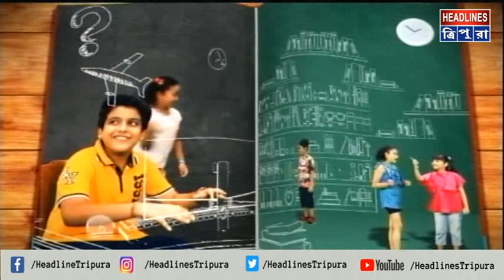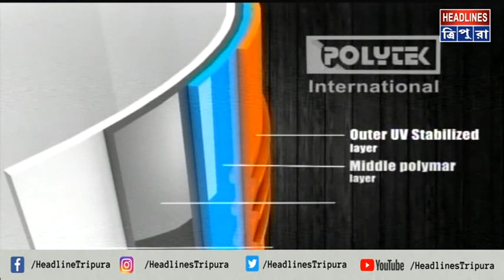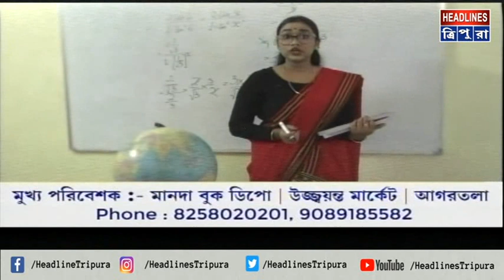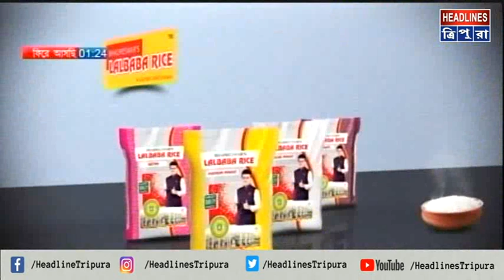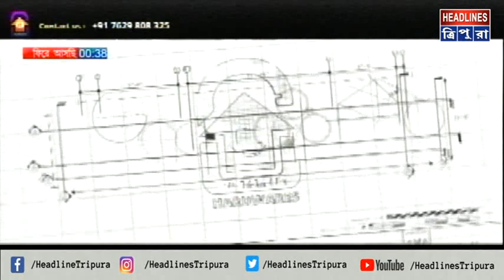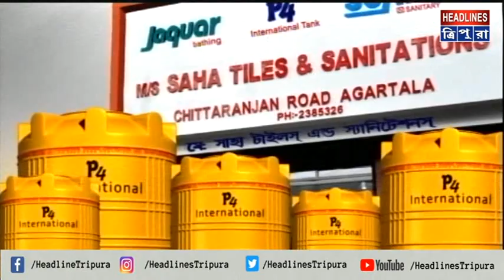সংবাদ_এই_সময়ে